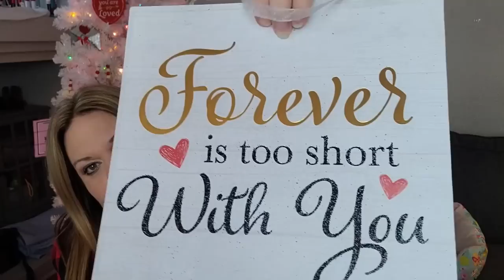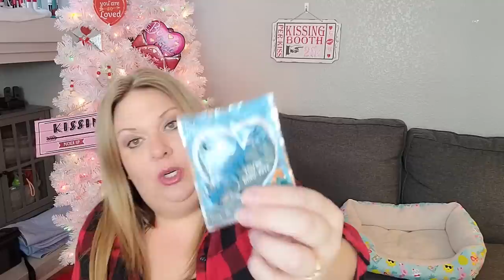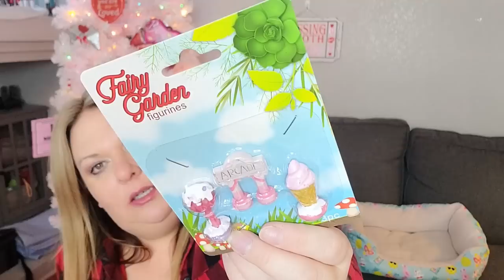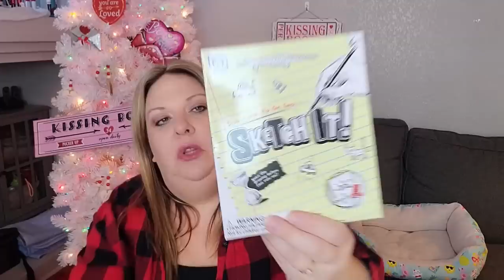DOLLAR TREE HAUL!!! MORE VALENTINES DAY ITEMS and WISHLIST ITEMS!!!!!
What you Win:
1. Items from the Dollar Tree and gift cards- Not sure what yet 😉
How to Enter:
4. Official Rules:
- You must be over the age of 18 to win.
- You must be a resident of the United States and have a United States address to win.
- The contest opens today at 5 PM MST on Friday, January 7th, 2022
- The contest closes at 12 PM MST on Friday, January 14th, 2022
- The winner will be chosen randomly with a YouTube comment picker at about 12 PM MST on January 14th, 2022 and will be announced on my YouTube Channel the same day. If the winner has not followed the rules of the contest they will be disqualified.
- If the winner does not respond within 72 Hours (by January 17th, 2022 by 12pm MST) they will be disqualified and a new winner will be chosen.
- Once the prize has left my hands, i.g. placed in the mail, it is no longer my responsibility.